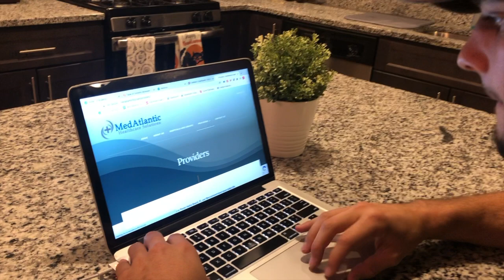Kyle Brown Finds Way to Thrive in Remote Internship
RISING ABOVE: How do you perform the duties of an internship remotely and still meet expectations? Senior Kyle Brown tells us how he adapted to the challenges presented to him as a business development executive internship with MedAtlantic Healthcare Solutions in Ponte Vedra Beach, Florida.